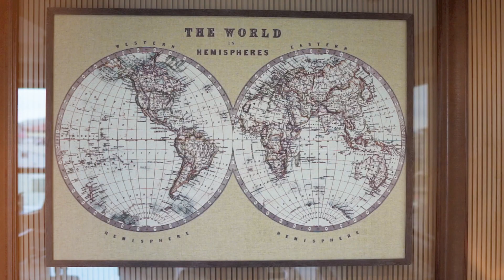RZ Arda İnşaat Tanıtım Videosu